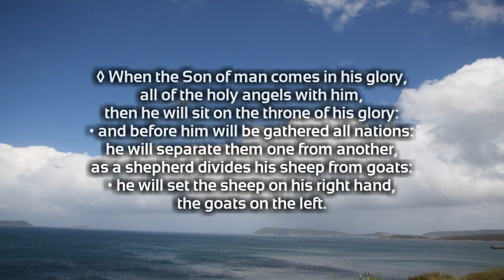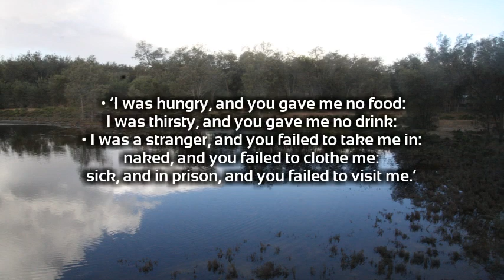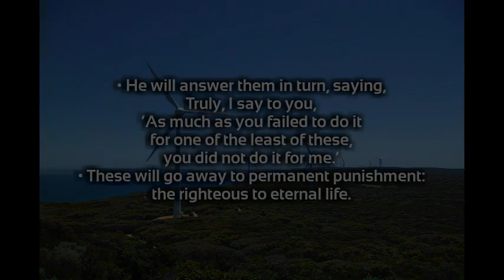Matthew 25:31ff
this time adjusted for YT's now-mandatory 16:9 aspect ratio.